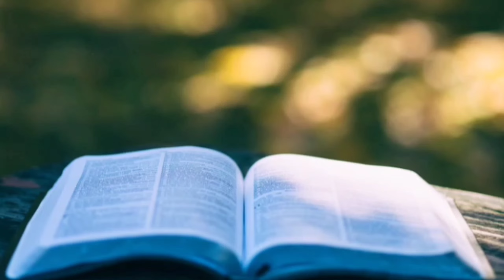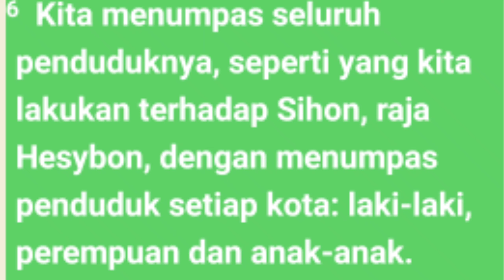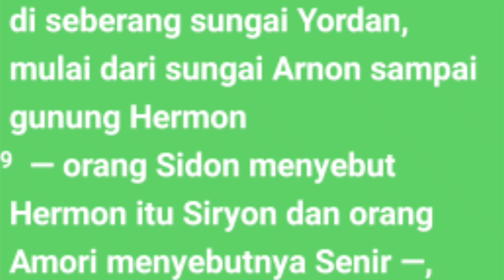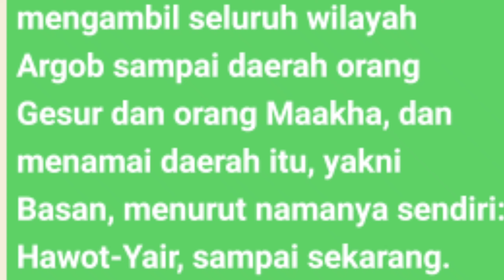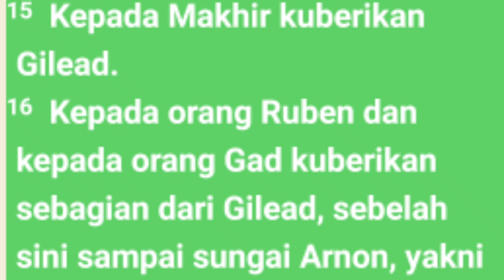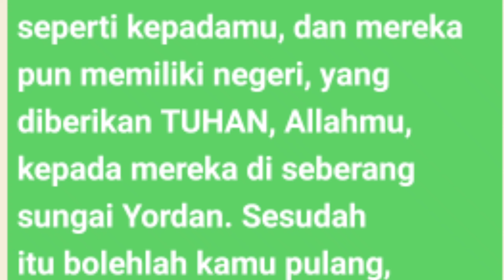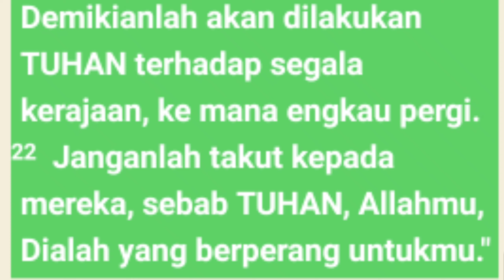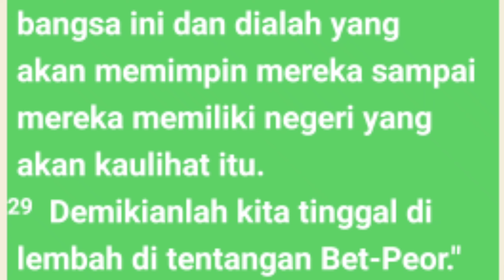Kitab Ulangan Pasal 3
Terkadang kita tidak berani melangkah karena melihat tantangan di depan terlalu besar dan kuat. Teks ini mengajarkan kita melihat tantangan itu dari sudut pandang Allah.

Israel menghadapi perang yang berbeda dengan peperangan antara kerajaan-kerajaan. Dalam rangkaian penaklukan tanah Kanaan, Tuhan yang mengarahkan kapan mereka harus berangkat dan maju. Kali ini mereka bergerak menuju Basan. Di sana ada kerajaan Basan yang sangat kuat. Bersama tentaranya, ia berusaha

Tag
Audio kitab ulangan pasal 3
Audio Alkitab ulangan pasal 3
Ulangan pasla 3
riwayat peperangan Melawan og raja basan
alkitab suara,
 firman tuhan,
kitab ulangan
 Ulangan pasal 3
ringkasan kitab bilangan pasal 2-27
Ulangan pasal 3 ayat 7
Ulangan pasal 3 ayat 9
pas-dammim
damat ibrahim paşa
Ulangan1 renungan,
kitab ulangan
bible study ulangan 3
Ulangan 1-3,
Ulangan
kitab ulangan audio
Bangsa Israel
Tingkat musa
Alkitab suara,
firman tuhan,
Audio Alkitab kitabulangan
Alkitab suara kitab ulangan full bahasa indinesia,
alkitab suara imamat full,

alkitab suara kitab Ulangan
kitab ulangan
kitab  ulangan 3
firman tuhan Ulangan
alkitab suara bilangan versi drama
audio kitab bilangan pasal 3
kitab ulangan wignyo,
kitab ulangan full,
audio alkitab bahasa indonesia,
alkitab  ulangan pasal 3
audio alkitab,
kitab suara ulangan
tafsiran kitab ulangan
film kitab ulangan
alkitab audio ulangan
alkitab suara
Dormarina sitanggang
firman tuhan,sound alkitab,alkitab sound,kitab taurat ulangan,alkitab suara k,a 1,mari dengarkan alkitab suara imamat,alkitab suara keluaran full,alkitab suara kitab keluaran alkitab suara keluaran full lengkap bahasa indonesia,alkitab suara keluaran sampai wahyu,pembagian kitab kejadian,kitab kejadian penciptaan kitab imamat sabda,kitab keluaran wikipedia,kitab kejasarapan pagi,isi kitab kejadian taurat,kitab keluaran
@Philip Mantofa
@Henny Kristianus
 @Gilbert Lumoindong
@Debby Basjir TV
@Kristen Motivasi
@Pohon Kehidupan
@Suara Injil
@pastor andi simon TV
 @GBI Bethel
 @Renungan Malam
 @Renungan Harian Kristen
@Renungan Kristen
@Khotbah Gereja
 @Lagu Rohani
@LAGU ROHANI
@Lirik Lagu Rohani
@Musik Rohani
@Immanuel Production
@Immanuel Allahku
@Renungan Harian Kristen no
@GOSPEL WITH
@Hymns & W